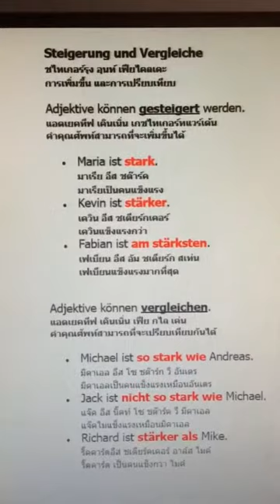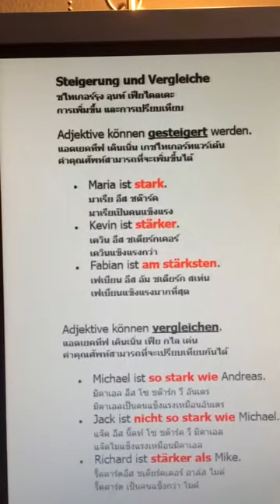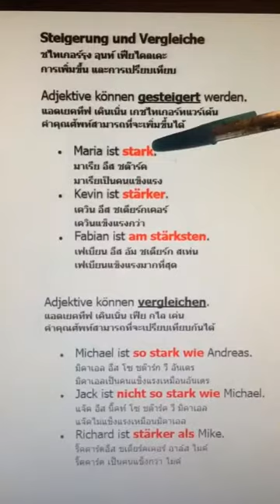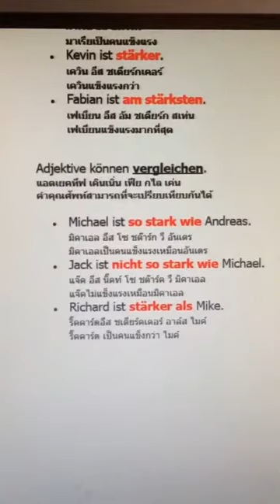Steigerung und Vergleiche